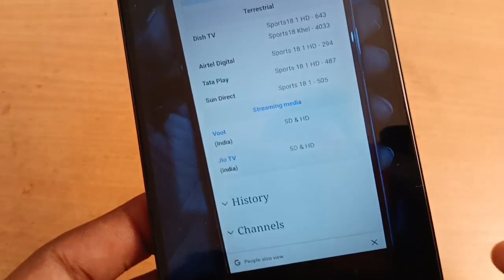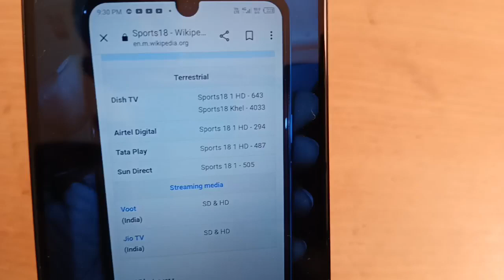fifa World Cup tv channel list / live football konsa channel me dega